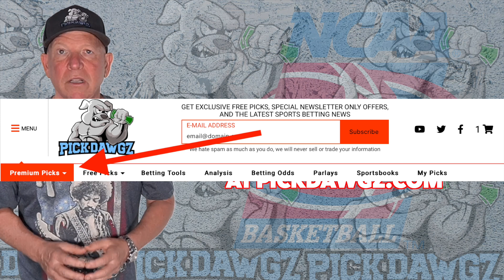Utah State vs SMU 12/23/22 College Basketball Free Pick CBB Betting Tips | NCAAB Picks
The SMU Mustangs take on the Utah State Aggies in Friday College Basketball Action. Get Mitch's College Basketball Pick and Prediction for this game.